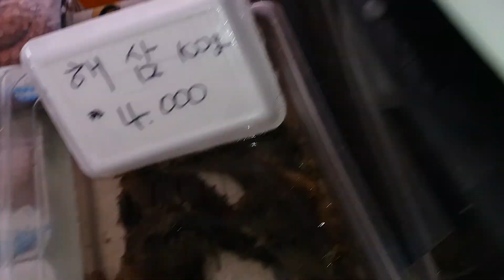마사회장터 완도산곰피 톳 살아있는전복 문어 장어 서대 도미 가자미 보말 보리굴비☘🕊